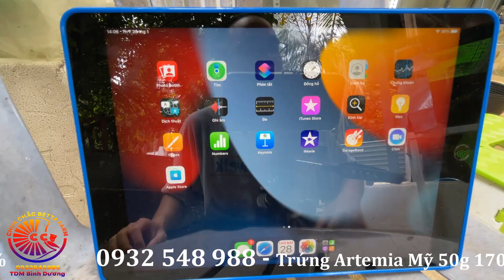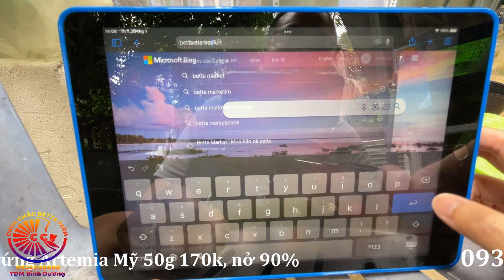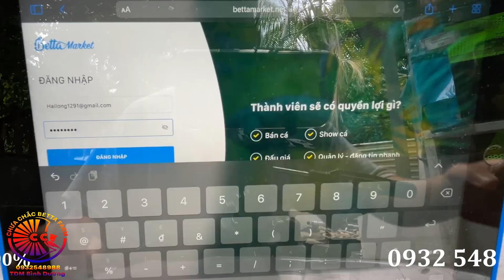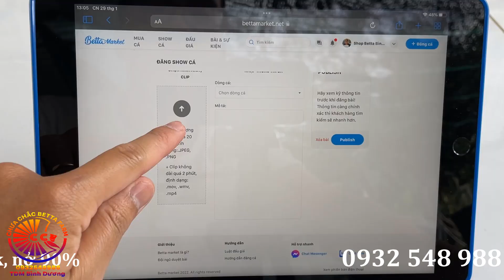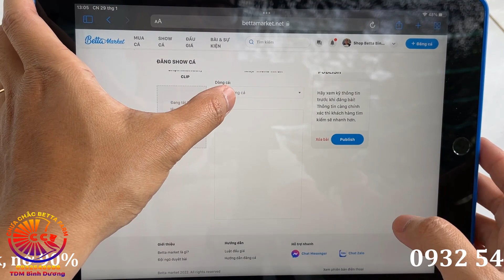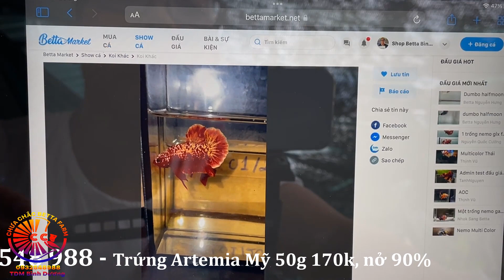Hội thi cá Betta Online LỚN NHẤT VIỆT NAM 2023 - TOP Quality Bettas show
☕️ Địa chỉ: 1445 Lê Hồng Phong, Phú Thọ, Thủ Dầu 1, Bình Dương.
Hân hạnh đón tiếp anh em!